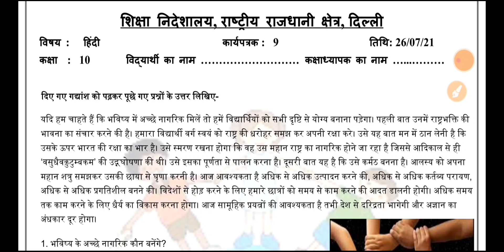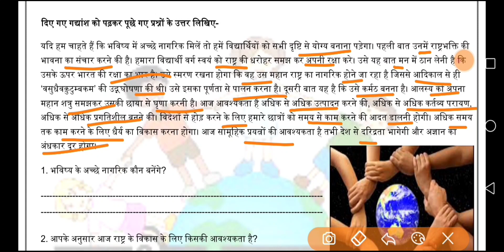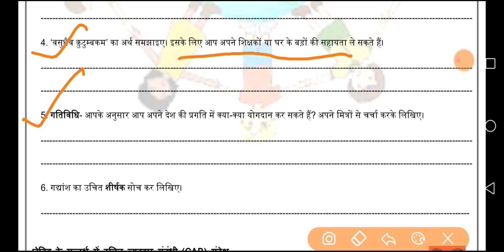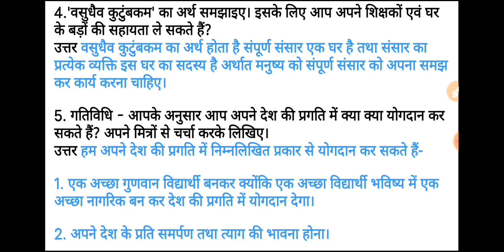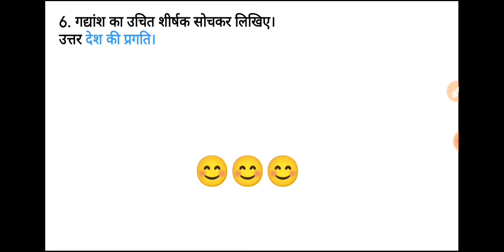Hindi Worksheet 9 Class 10 l Class 10 Worksheet 9 Hindi l 26 July 2021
1. Class 10 Hindi Worksheet 9
2. Hindi Worksheet
3. Hindi Worksheet 9
4. DOE Worksheet 2021 Hindi class 10
5. Worksheet 9
9 Hindi solution
6. Hindi class 10